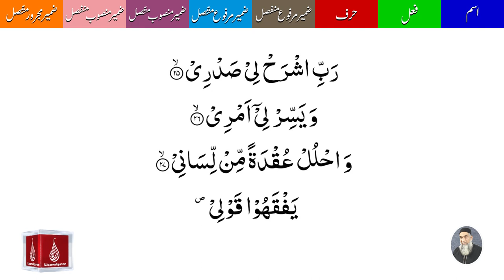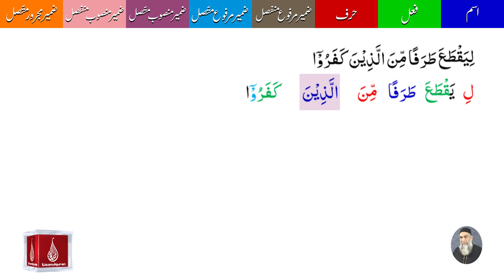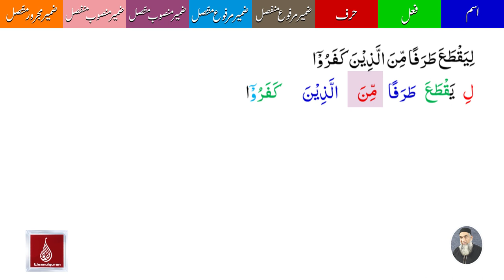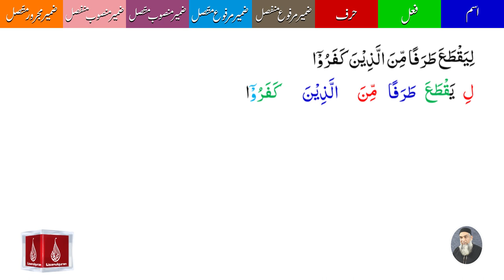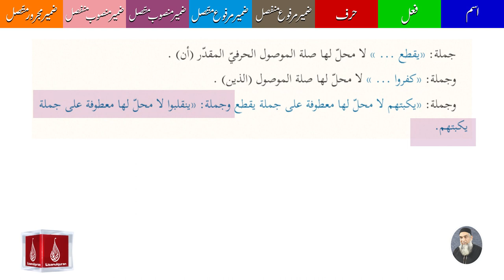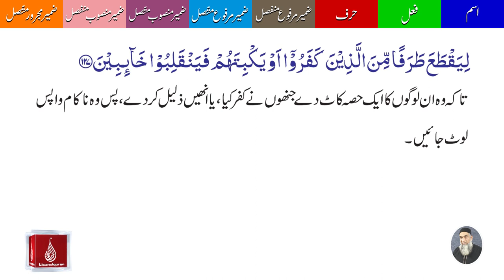03 Surah Al Imran Ayat 127 | A'raab ul quran | By Amir Sohail | Grammatical Analysis | سورہ آل عمران